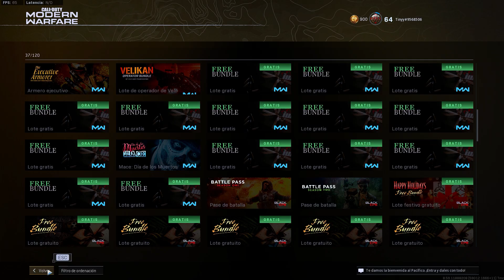Esta LIGERA COMPITE con el META ACTUAL de WARZONE *BRUEN MK9 de MW*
La BRUEN MK9 es uno de los METAS ACTUALES que se pueden encontrar en WARZONE en 2022
Asi que puedas usarla para REBIRTH ISLAND y  DELETEAR A TUS ENEMIGOS

00:00 Intro
00:04 BRUEN MK9
01:06 MEJOR CLASE BRUEN MK9
02:48 GAMEPLAY BRUEN MK9